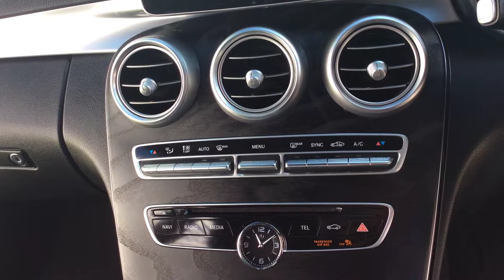2016 16 MERCEDES C22D AMG LINE AUTO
A Tour Of Our 2016 16 Reg Mercedes C220D AMG Line Auto We Currently Have For Sale, For More Information On This Or Our Many Other Vehicles Available Please Visit Our